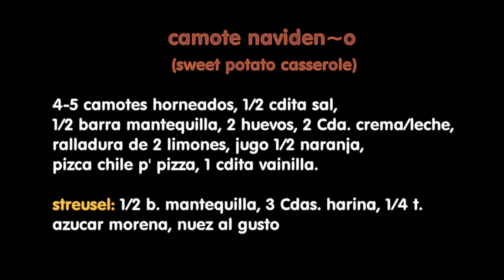Camote estilo Thanksgiving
Pure' de Camote, siempre  presente en la Cena de Thanksgiving en Estados Unidos. Lleva una capa de streusel, y con tonos de sabor a Mexico. Favorito de ninos chicos y grandes!